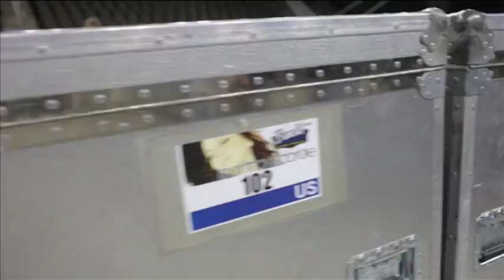Martina Moment #29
Stream Essential Martina on Spotify: spoti.fi/2lhKBe4